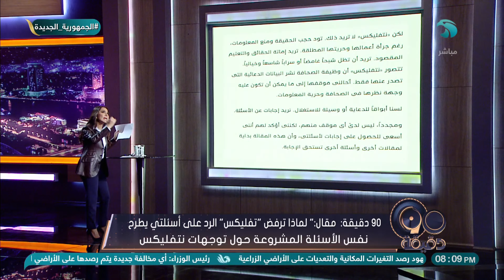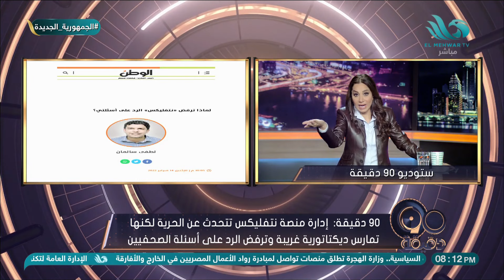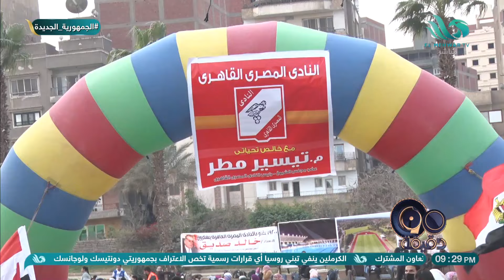برنامج 90 دقيقة - الإعلامية بسمة وهبة - حلقة كاملة - 15/02/2022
قناة المحور
موقع قناة المحورالالكتروني الرسمي